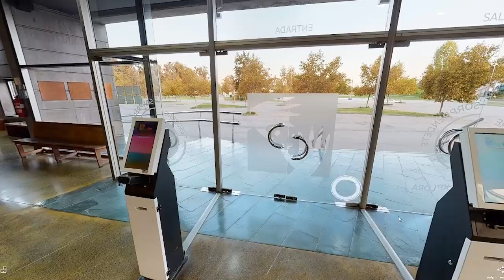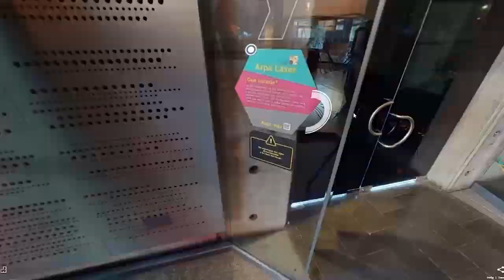Recorrido virtual del MIM en 360°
Es un recorrido virtual por el MIM en 360 grados, al cual se accede y que permite conocer distintas salas de sus dos pisos así como tener una experiencia más cercana a la visita presencial y que incorpora una serie de recursos audiovisuales y experimentos para desarrollar en casa.  Además fue construido con tecnología inmersiva, entregando la sensación de estar caminando allí y diseñado para que los usuarios vayan descubriendo los espacios y accediendo a material multimedia durante la experiencia.

Está dentro de los 10 tours virtuales más extensos de Latinoamérica, la experiencia permite un recorrido metro a metro libremente y compatible con dispositivos de VR, forma parte de los únicos 2 museos interactivos con tour virtual en Latinoamérica y es el ínico museo completamente recorrible metro a metro, módulo por módulo.